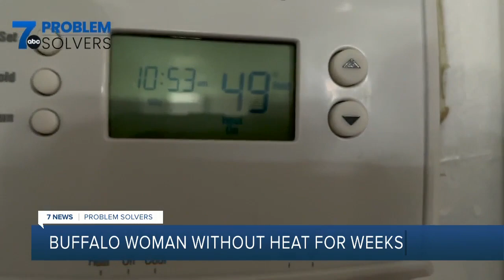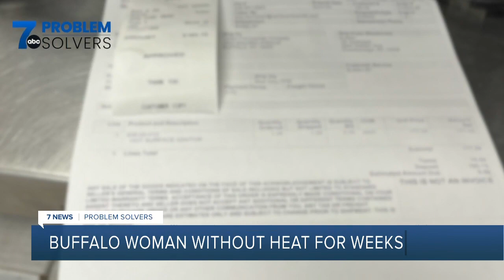East Buffalo woman gets heat restored after temperature inside her home went below 50 degrees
An East Buffalo woman finally has heat in her apartment, after saying her landlord neglected the issue. However the landlord tells 7 Problem Solvers the delay was due to a part shortage.